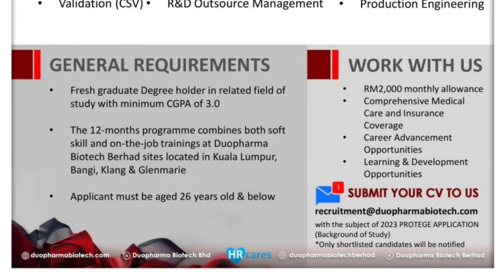Duopharma Protégé Programme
🚀 Your career journey begins here!

The Protégé program intake for this year is still open. 🌟 Don't miss out on this opportunity!

For more details, visit LinkedIn page: Duopharma Biotech Berhad.